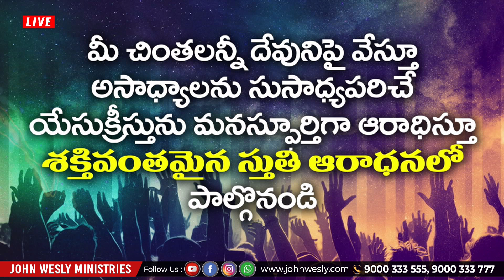నీకంటె నమ్మదగిన దేవుడెవరయ్యానీవుంటే నాతో ఏ భయము లేదయ్యా | Sis Blessie Wesly